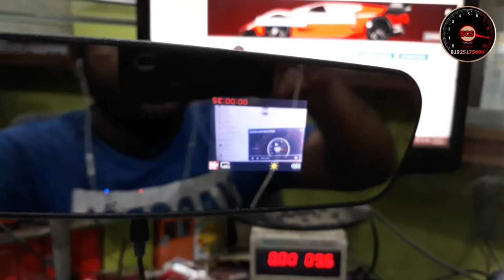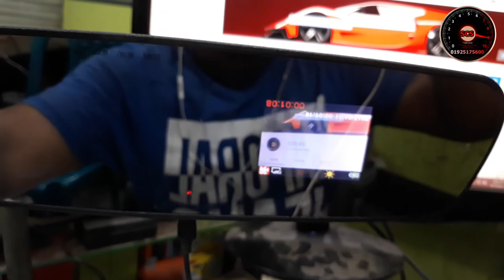CAR DVR Mirror LCD Car Holder And Car Font Camera Original Japan In BD(SCS BD) 2020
Car Holder And Car Font Camera In BD(SCS BD) 2020

*Player needs password to unlock if car battery is disconnected.純正ナビ セキュリティ解除
*Is your radio displaying the following image? Save your original radio.
*Dont Worry We have solution for this issue.
*This applies to Toyota OEM Ex Japanese Car radio with Navigation and Touchscreen
*When Rear View camera, FM, AUX, CD, MP3, DVD Player, SD and Bluetooth on the car stop working. It just means previous Japanese owner put a password on it and did not remove it upon surrender of vehicle in the lot,
ercロック解除トヨタ
パスワード ロック セキュリティ 解除可能機種

2001年モデル
NMCN-D51M/W51M
NMCT-D51/W51

2002年モデル
NCKT-D52/W52
NCMT-D52/W52
ND3A-D52A/W52A
ND3N-D52/W52
ND3T-D52M/W52M
ND3T-D52V/W52V
NDDP-D52R/W52R
NDKT-D52/W52
NHMP-D52/W52
ND3N-W52T

2003年モデル
NCMT-D53/W53
ND3A-W53A
ND3N-D53/W53
NDCT-D53/W53
NDCT-W53E
NDDP-W53R
NHDP-D53/W53
NHDT-W53
NHDT-W53M

2004年モデル
ND3A-W54A
ND3T-D54/W54
NDCN-D54/W54
NDCT-W54E
NHCT-D54/W54
NHDN-W54G
NHDP-D54/W54
NHDT-W54V
2005年モデル
ND3T-W55
NDCN-D55/W55
NDDA-W55
NH3T-W55
NHDN-W55G
NHDT-W55
NHXT-W55V

2006年モデル
ND3T-W56
NDDA-W56
NDDN-W56
NH3T-W56
NHDN-W56
NHDN-W56G
NHDP-W56S
NHXT-W56D

2007年モデル
ND3T-W57
NDDN-W57
NH3N-W57
NHDA-W57G
NHDP-W57S
NHDT-W57
NHDT-W57D
NHZN-W57

2008年モデル
NDDN-W58
NH3N-W58
NH3N-W58G
NHDT-W58
NHDT-W58G
NHZA-W58G
NHZP-W58S
NHZT-W58
NHZT-W58G

2009年モデル
NHDT-W59
NHDT-W59G
NHZA-W59G
NHZN-W59G
NSCN-W59C
NSDN-W59
NSDT-W59

2010年モデル
NHDT-W60G
NHZA-W60G
NHZN-W60G
NSCN-W60
NSDN-W60
NSZD-W60
NSZT-W60

2011年モデル
NHZA-W61G
NHZN-W61G
NHZN-X61G
NSCP-W61
NSCT-W61
NSDD-W61
NSZT-W61G

2012年モデル
NHBA-W62G
NHBA-X62G
NHZD-W62G
NHZN-X62G
NSCP-W62
NSCT-D61D
NSLN-W62
NSZT-W62G
NSZT-Y62G

2013年モデル
品番 63系

2014年モデル
NSCP-W64
NSZA-X64T
NSZN-W64T
NSZT-W64
NSZT-Y64T
NSZT-YA4T

2016年モデル
NSZT-W66T
erc code unlock
erc code toyota
your erc unlocker app
best erc unlocker
erc software
toyota erc unlock
get erc code
erc code
android erc unlock
android erc code
Japanese player erc unlock
Japanese car audio
unlock Toyota player
Unlock Toyota Car Audio system ERC Code
ERC password Unlock in Kenya
ERC password Unlock in New Zealand
ERC password Unlock in Russia
ERC password Unlock in United States
ERC password Unlock in Georgia
ERC password Unlock in UAE
ERC password Unlock in Myanmar
ERC password Unlock in CHILE
ERC password Unlock in SRI LANKA
ERC password Unlock in Tanzania
ERC password Unlock in S. Africa
ERC password Unlock in Bangladesh